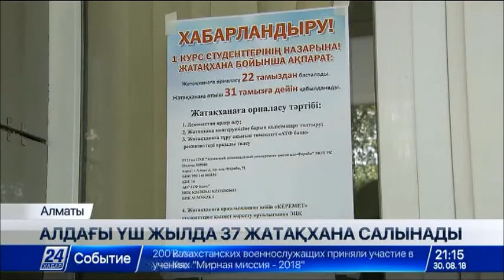Алматыда алдағы үш жылда 37 жатақхана салынады